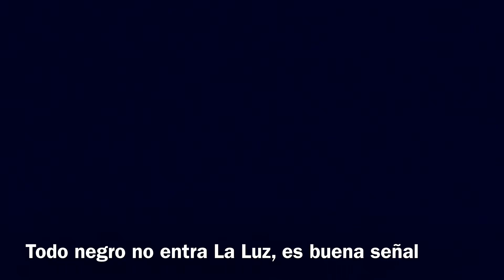TRABAJANDO EN CHINA!!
Les mostramos como cargamos contenedor en fábrica, el análisis del transporte interno en China de una ciudad a otra, las inspecciones en contenedores que se debe hacer para evitar deterioro en los productos. El trabajo es arduo tanto para la fábrica como para nosotros, que nos involucramos en el trabajo.